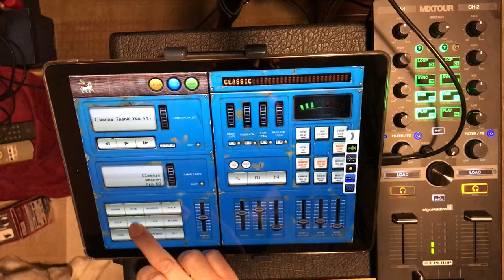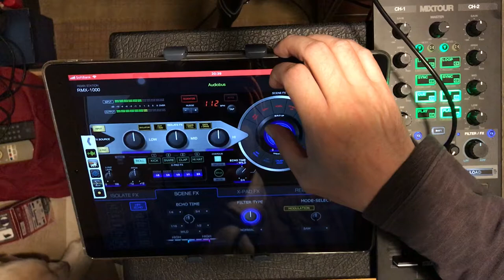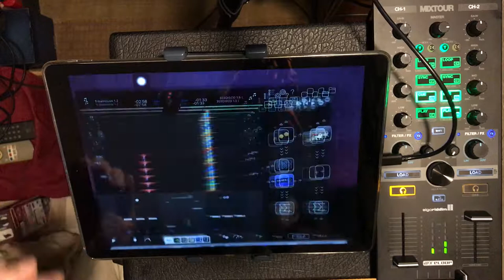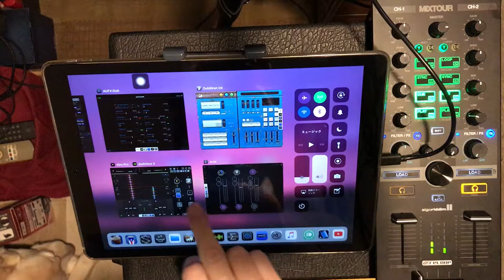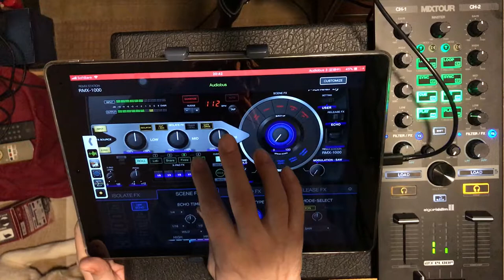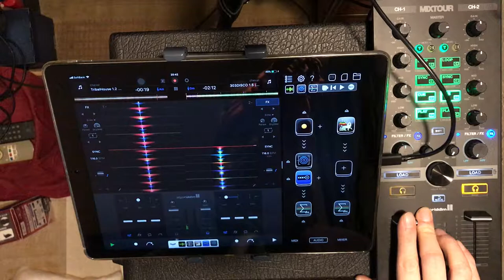[TEST] djay Pro + AUM + Audiobus 3 [Stable DJ System]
"Inter-App-Audio"を用いたDJシステムのテスト。
Test of DJ system using "Inter-App-Audio".
"AUM Audio Mixer"と"Audiobus 3"の両方を用いたほうが、ノイズや音飛びなどの不具合が少ない。
Using both "AUM Audio Mixer" and "Audiobus 3", It's a few problems such as noise and sound skipping.
しかし指運びが煩雑になるのが難で、"Slide Over"や"Split View"にそれぞれのアプリが対応すれば、DJし易くなるだろう。
But, it is difficult to make fingering cumbersome, and if each application corresponds to "Slide Over" and "Split View", it will be easier to DJ Play.
Using;
iPad Pro 12.9" 2nd Gen.
djay Pro
AUM Audio Mixer
Audiobus 3
RMX-1000 for iPad
AUFX:AUB
Dub Siren